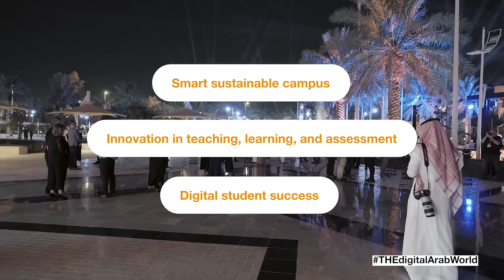Join us at Digital Universities Arab World 2024 in Cairo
Digital Universities Arab World (previously, Digital Universities MENA), brings together university leaders, industry partners and innovators, from across the region, to focus on how digital innovation is transforming higher education.

Hosted in collaboration with The American University in Cairo and The American University of the Middle East, Digital Universities Arab World will consider the future of hybrid and online learning in the Arab region, examine how AI is impacting universities and how they should develop their governance and assess how universities should respond to technological advancements in post university life.